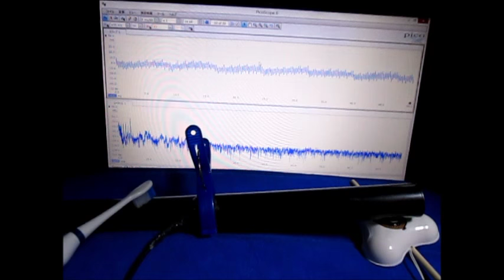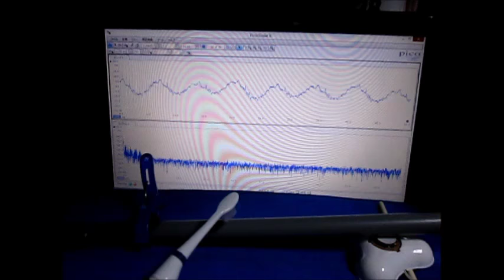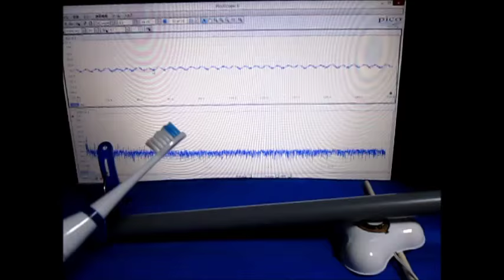超音波（測定・解析・制御）技術 Ultrasonic experiment